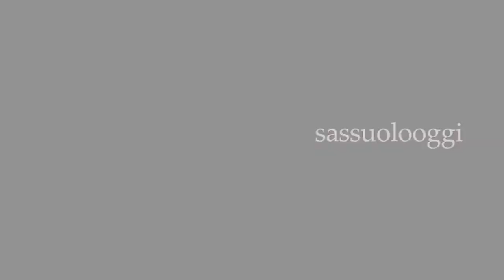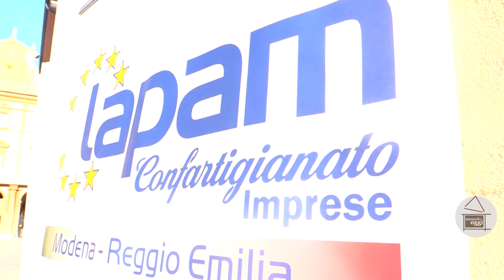Sassuolo Oggi Tg - 24 marzo 2020